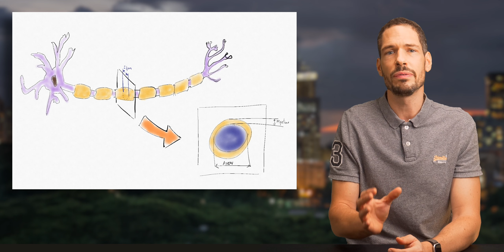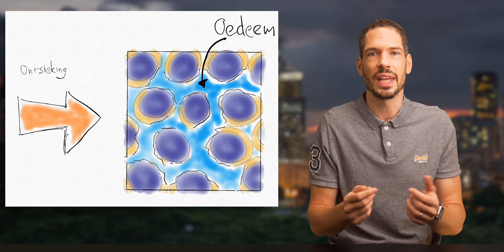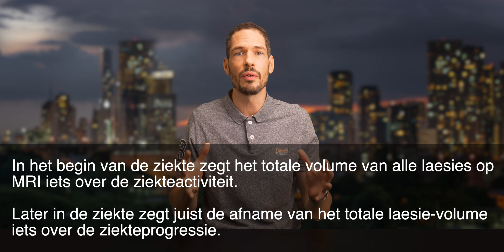Kunnen MS-laesies verdwijnen?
Soms lijkt het erop dat MS-laesies verdwijnen. De klachten die ze veroorzaakten zijn er niet of nauwelijks meer en ook op een MRI-scan zijn ze niet meer te zien.

Kunnen laesies echt verdwijnen? Het antwoord op die vraag zal je verbazen!

Tijdcodes:
0:00 Introductie
0:18 MS-laesies
1:52 MRI-scans
2:35 Wat gebeurt er bij nieuwe laesies?
6:46 Wat gebeurt er op de MRI na een nieuwe laesie?
8:01 Wat gebeurt er met klachten na een nieuwe laesie?
9:59 Verdwijnende oudere laesies
11:39 Samenvatting

Een MS-laesie is gedefinieerd als een afwijkend plekje op een MRI-scan met een diameter van tenminste 3mm. Kleinere vlekjes worden dus niet als MS-laesie geteld.